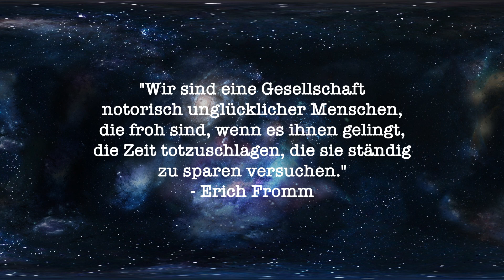Prime - Tropical Punch (Hydration) | TRINKTEST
Ihr wollt ein tropischen Schlag ins Gesicht, dann holt euch den Tropical Punch von unserer Überinfluencer Marke Prime. Nach wie vor sehr eigener aber guter Geschmack und ansonsten leider Süßungsmittel, nichts was mit dem Namen zu tun hat und das reicht einfach nicht ganz.

Heute: Prime Tropical Punch Hydration
Fazit: Haut echt rein des Ding